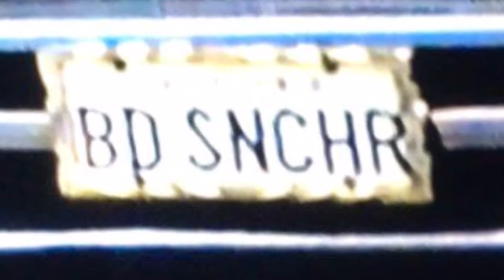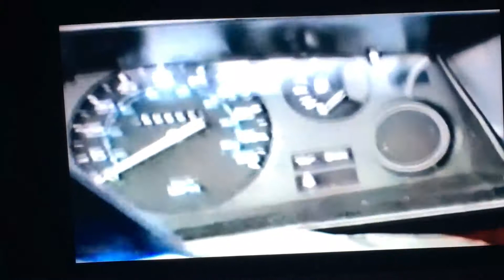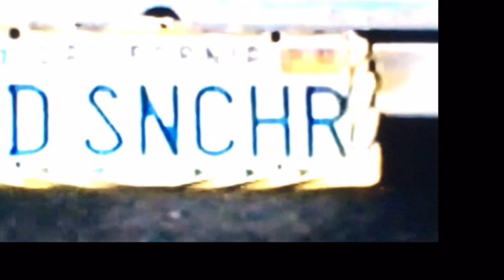Body Snatcher II